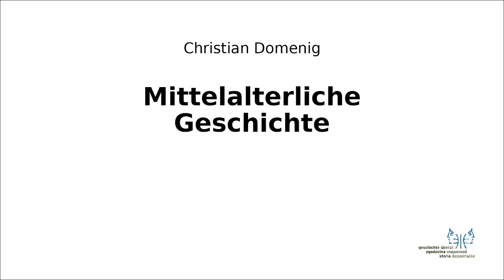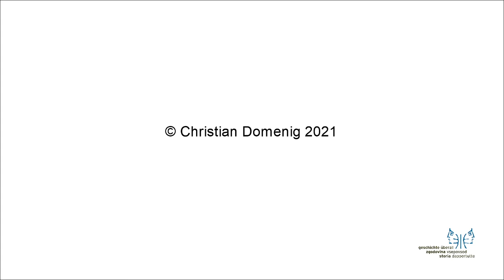Mittelalter II Söhne Heinrichs II